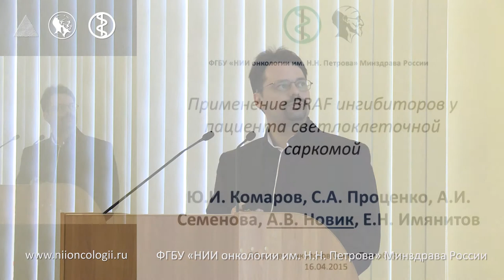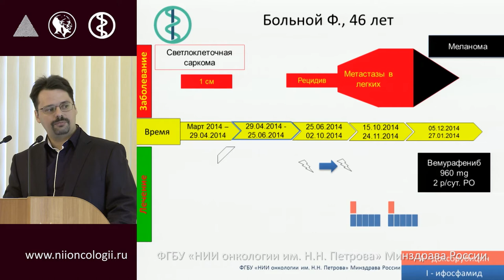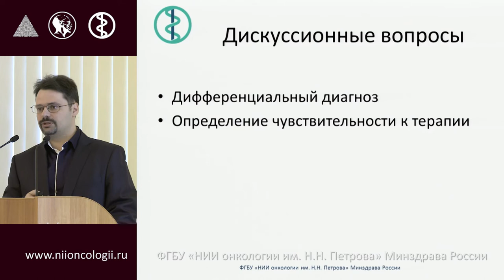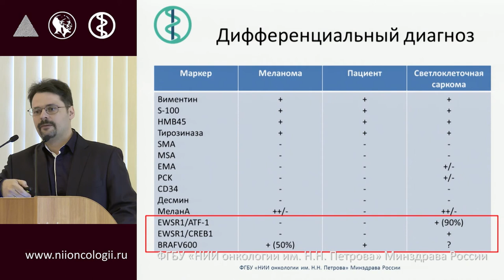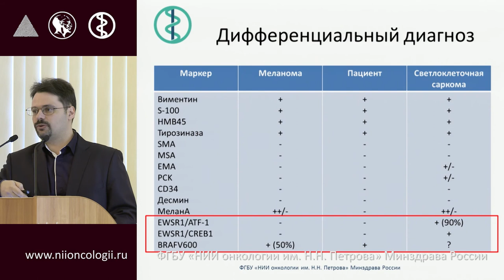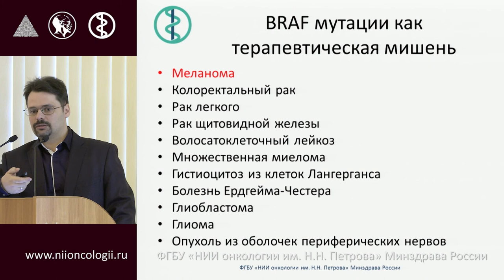Применение BRAF ингибиторов у пациента светлоклеточной саркомой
А.В. Новик Современные аспекты диагностики и лечения сарком